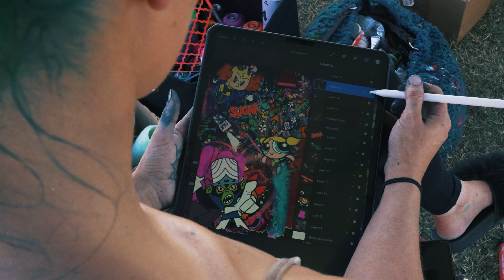Arting Day with Artist Zooey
This amazing AR mural was not only a reflection of Zooey Lynn's talent and skill but was also made possible by the incredible event production team at The Down Market. Working closely with Zooey, they developed and produced the Arting Day event, which brought together a community of local artists and art enthusiasts to celebrate and showcase their creativity. With their support, Zooey was able to bring her vision to life on the streets of San Antonio, captivating passersby with her stunning AR mural. The Down Market's dedication to promoting the arts and fostering creative expression has truly made a difference in the lives of many artists and art lovers in the local community.